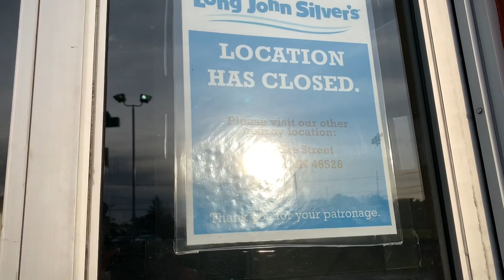Abandoned Long John Silver’s | Warsaw, IN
Closed in 2017

Here’s some reviews from Yelp

Here’s the old menu